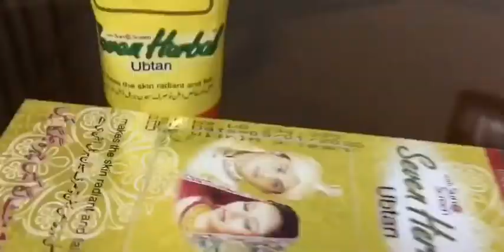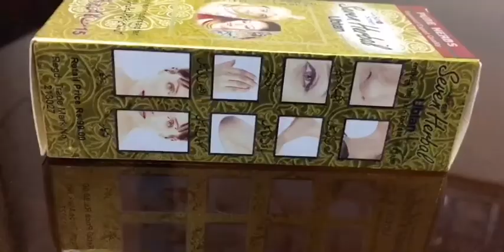Seven Herbal Whitening Ubtan Cream Review in Urdu/Hindi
Seven Herbal Ubtan Review  price :90 Rs (35ml)